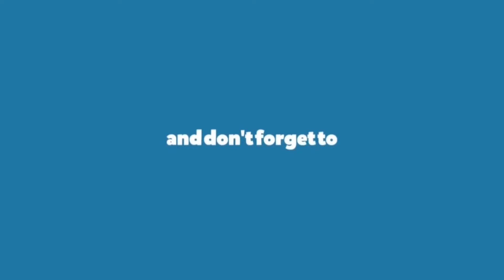‘What I Eat In A Day’ ft. Tanishaa Mukerji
In a fun conversation with PeepingMoon’s Senior Entertainment Correspondent Rashita Sahni, Tanishaa Mukerji reveals her health secrets & fitness routine in our ‘What I Eat In A Day’ segment!